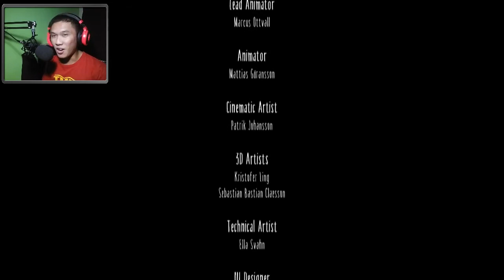Little Nightmares Part 5! Walkthrough / Playthrough / Gameplay -Ending-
Little Nightmares Part 5 -Ending-